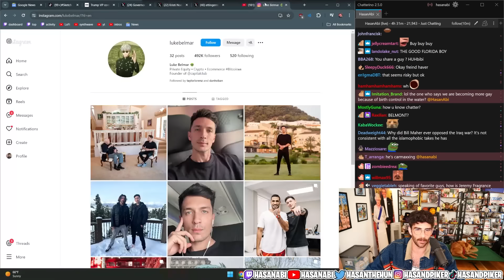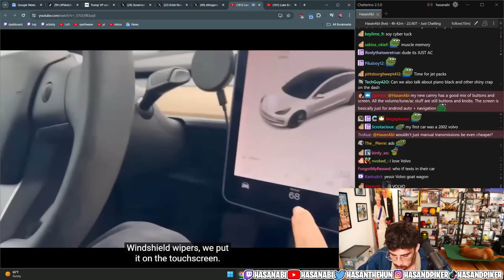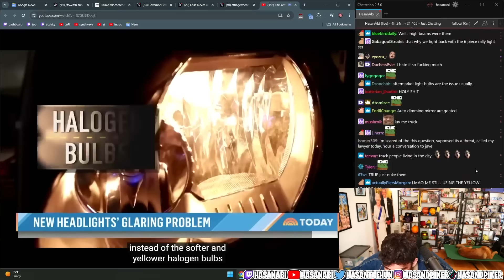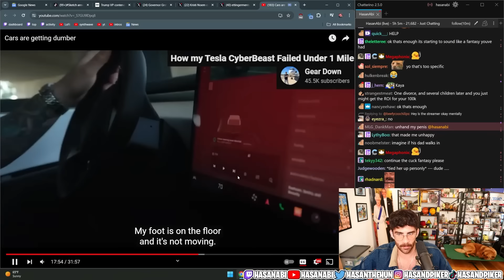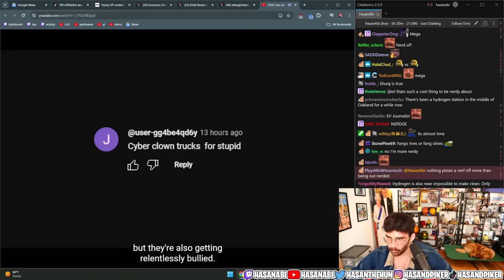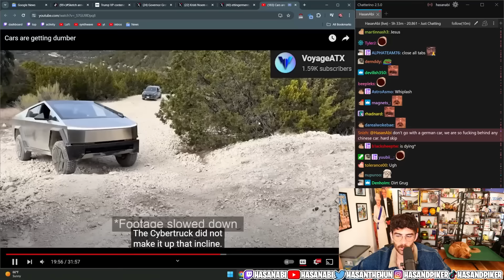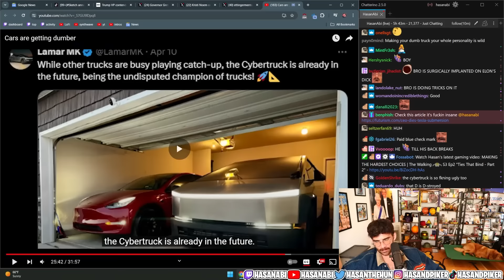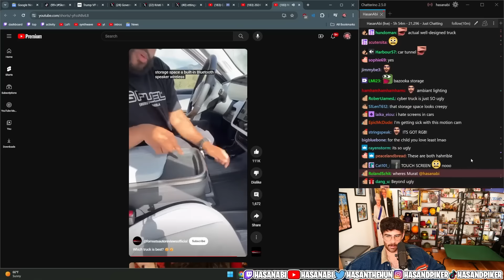Cars are getting dumber | Hasanabi reacts to Drew Gooden